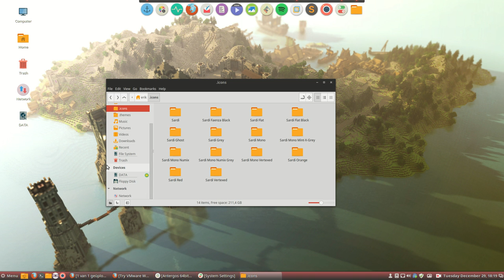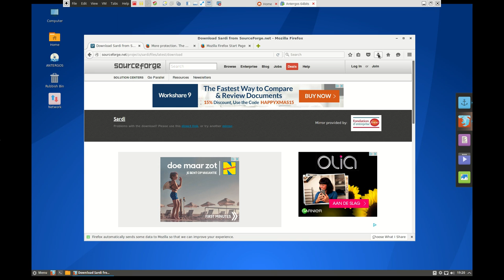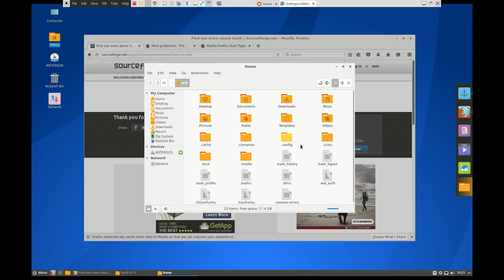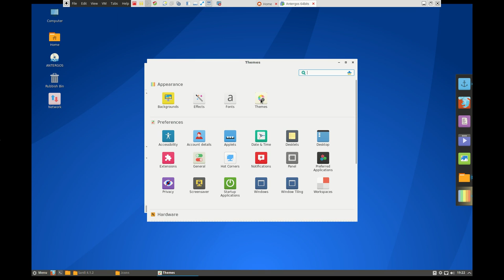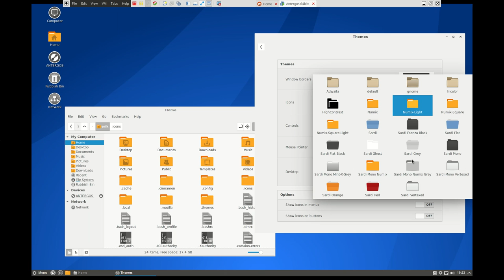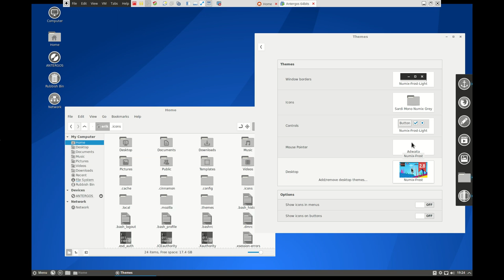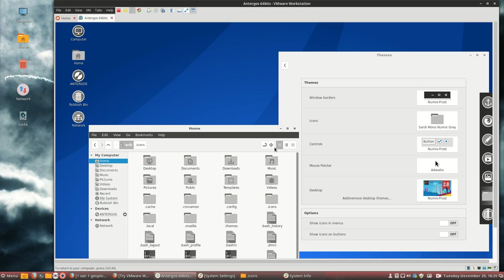How to install Sardi Icon theme on Antergos on a vmware workstation pro 12 on linux mint 17 3